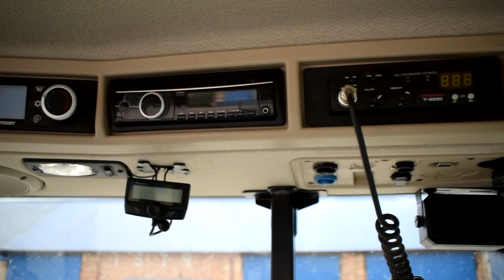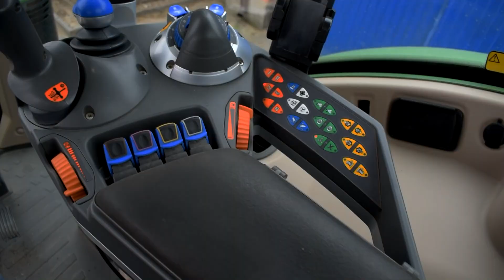NOWY NABYTEK!!! | Fendt 724 Vario Profi Plus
Witajcie po bardzo długiej przerwie. Dzisiaj film prezentujący najnowszy nabytek na gospodarstwie.

Zapraszam serdecznie do odwiedzenia i polubienia mojej strony na FB, którą założyłem żeby móc informować was o nowych produkcjach i nie tylko!

Fendt 724 Vario Profi Plus

-6-cylindrowy silnik, turbodoładowany, chłodzony cieczą
-Przekładnia bezstopniowa Vario ML 180
-Maksymalna prędkość 55 km/h
-Pneumatyczne zawieszenie kabiny
-Fotel Evolution Dynamic wentylowany i podgrzewany
-Udźwig tylnego podnośnika: 9600 kg
-Masa: 7900 kg
-Opony przód: 600/65R28
-Opony tył: 710/70R38

Zapowiada się komfortowa praca tego lata.